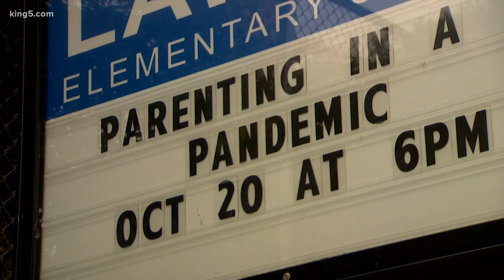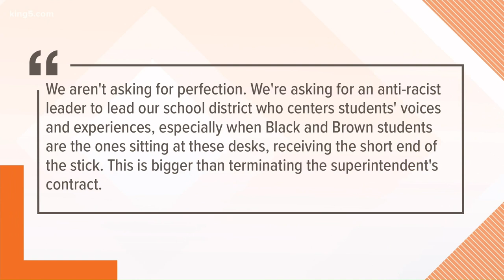Seattle School Superintendent Denise Juneau on in-person learning in 2021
Washington's largest school district is reaching out to parents for feedback regarding opening some classrooms for in-person learning starting in March